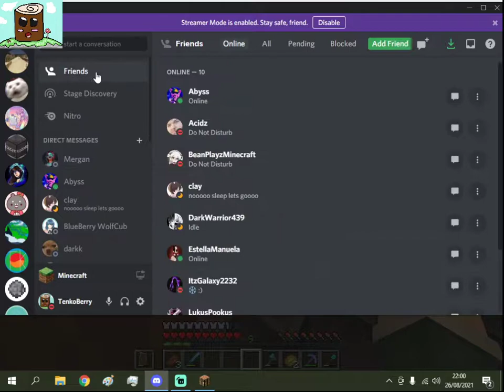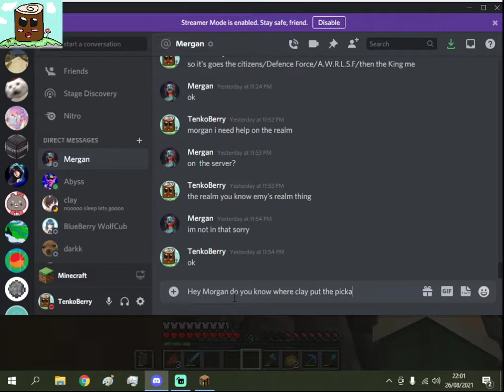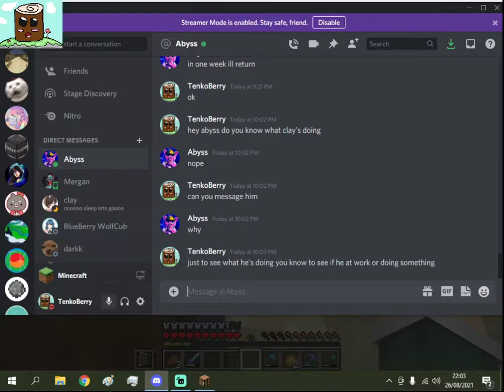Minecraft Clay SMP 2.0 possible the last episode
Hello and Welcome to a new Minecraft SMP Called Clay SMP 2.0
in Today's Episode we work a little on the compound and also this might be the last episode of Clay SMP 2.0